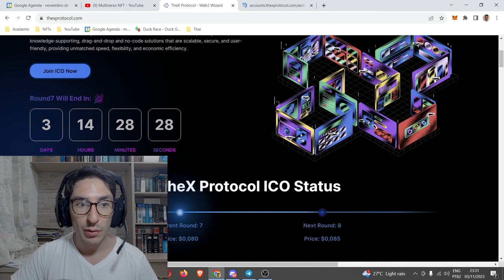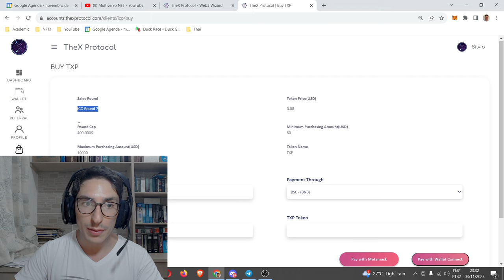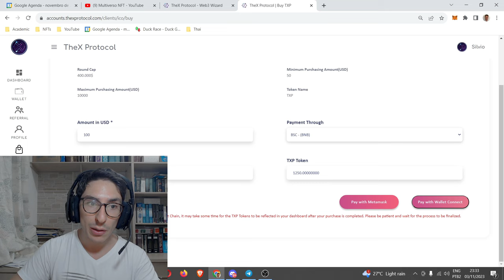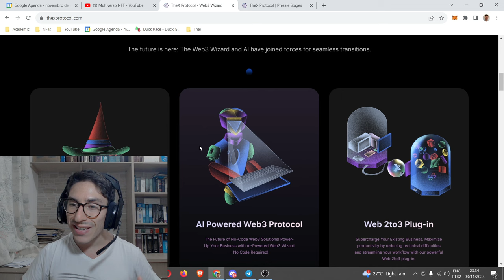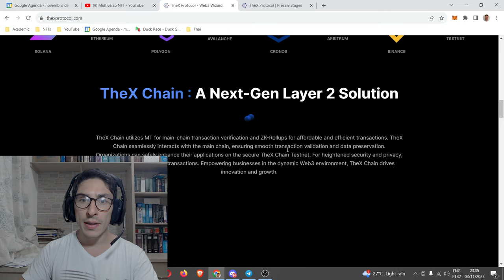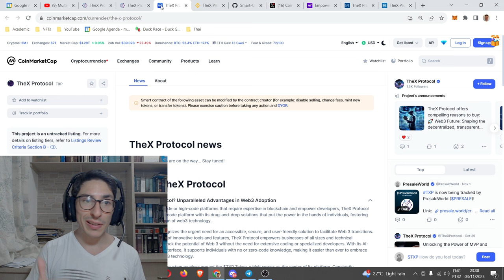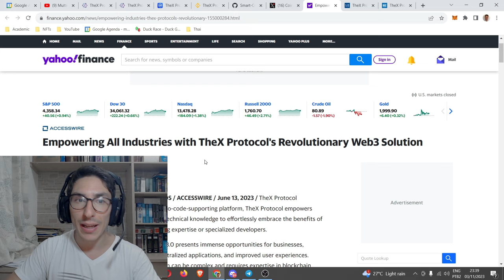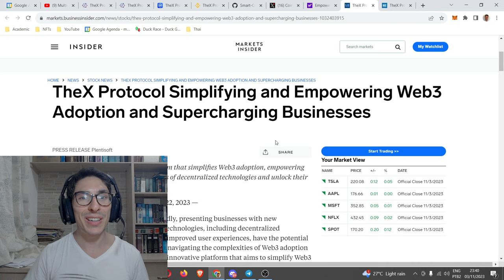TheX Protocol Soluções para Empresas e Startups na Web3 Seja Ela em Qualquer Ramo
Ao Comprar Qualquer Item Pelos Nossos Links aqui, você ajuda o canal! (Muito obrigado)!
🔰 Camiseta Básica Que EU USO no meu DIA A DIA
🔰 Camiseta Esporte Treino ACADEMIA Que EU USO

🔰 Conheça os Conhecimentos/Livros Mais Vendidos e Procurados (Atualizado Diariamente)
🔰 Conheça os Eletrônicos Mais Vendidos e Procurados(Atualizado Diariamente)

🔰 Livros Que eu Já Li e RECOMENDO:
Pai Rico Pai Pobre
Os Segredos da Mente Milionária
O Homem Mais Rico da Babilônia
Mindset A Nova Psicologia do Sucesso
Como Fazer Amigos e Influencer Pessoas
A Psicologia Financeira Lições Atemporais Sobre Fortuna, Ganância e Felicidade
O Livro que Você Gostaria que Seus Pais Tivessem Lido
Mais Esperto que o Diabo O Mistério Revelado da Liberdade e do Sucesso
O Poder do Hábito
A Coragem de ser Imperfeito Como Aceitar a Própria Vulnerabilidade, Vencer a Vergonha e Ousar Ser Quem Você É

🔰 Equipamentos Que eu Uso e Recomendo(Atualizado Diariamente):
Headset Gamer A50
Teclado Mecânico Gamer Corsair
Mouse Gamer Logitech G403 Hero
Mouse Pad Gamer
Notebook Gigabyte Gamer i5
Webcam Logitech C920s Full HD
Monitor Gamer Extra LG Ultragear
Chroma Key Elgato Verde
Anéis de Luz para Gravação (Tenho 04)
Hub Usb 3.0 4 Portas

🔰 Crie Sua Conta na Binance (A Maior Corretora de Cripto no Mundo)

🚧 Multiverso NFT

O melhor canal de jogos nfts grátis para mobile do mundo!

00:00 Introdução e ICO Como Comprar
03:05 Continuação Apresentação Completa
07:50 Agradecimento